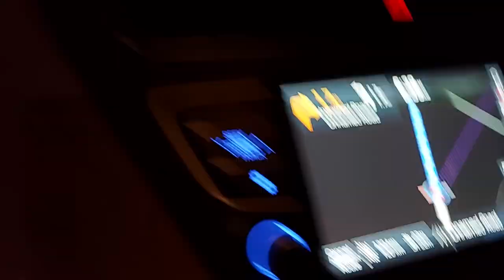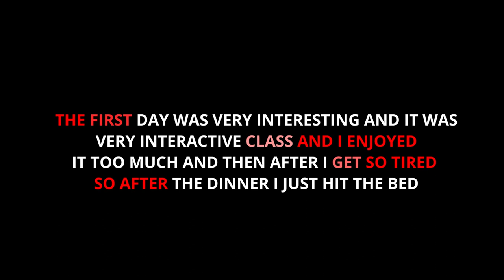First Day MBBS College And Hostel Allotment VLOG PGIMS Rohtak !! Avi Mittal Vlogs !!